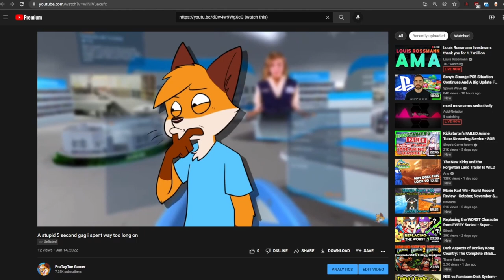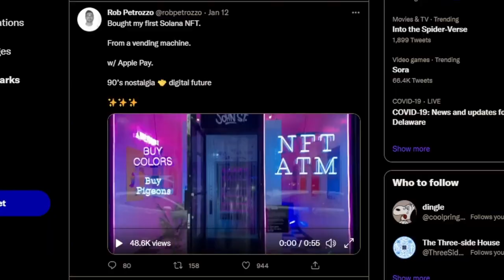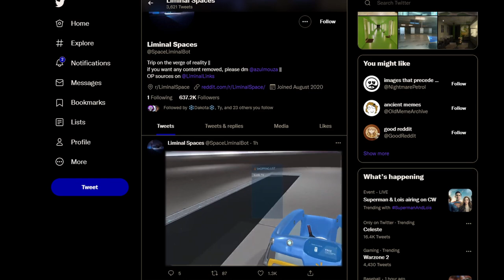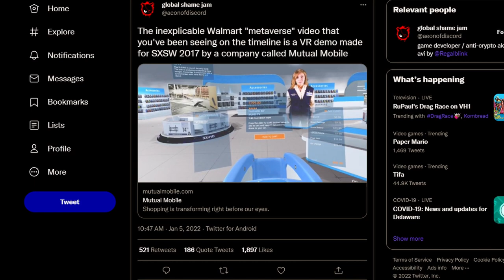The Metaverse is Metacringe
Tay goes off on an ADHD fueled spree about the Metaverse, NFTs, and the overall chip shortage.

Samenstein
Burgnut
Cody

Boyo
Cool Pringles
NickGames8